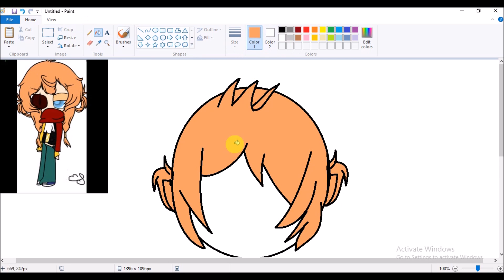KiriGiri Chan Speedpaint RQ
Thank you for letting me draw your oc owo!!!💖
I tried my best :3